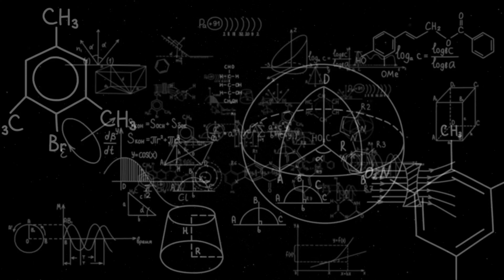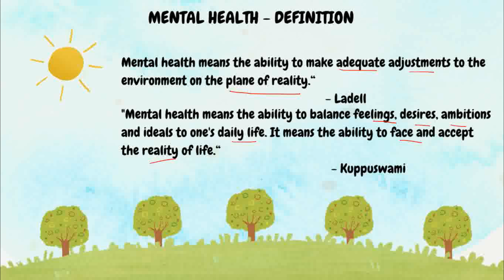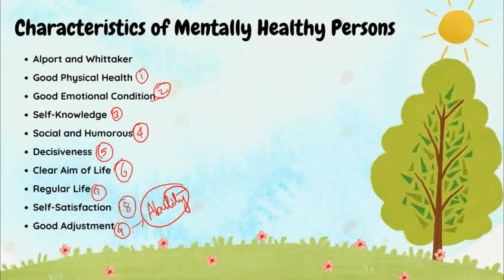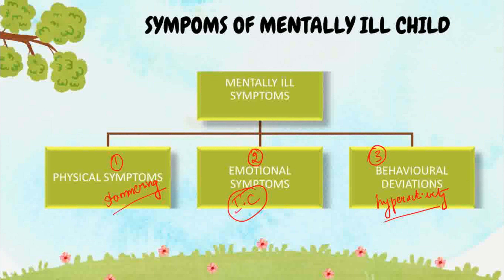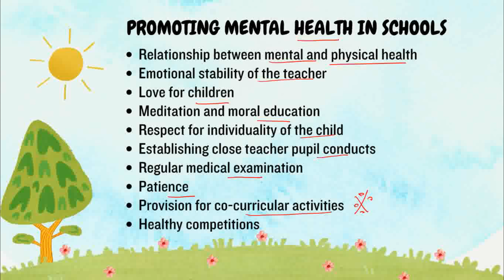B.Ed - 3rd Semester - Mental Health - Online Swayam